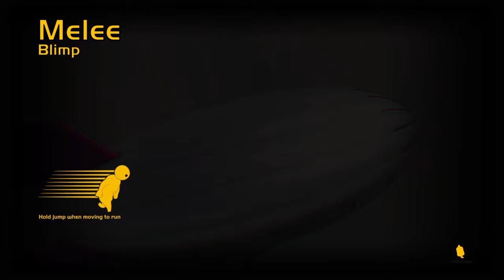Vi flækker i gang beast ft. Kalle gamerhatten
Gang Beasts